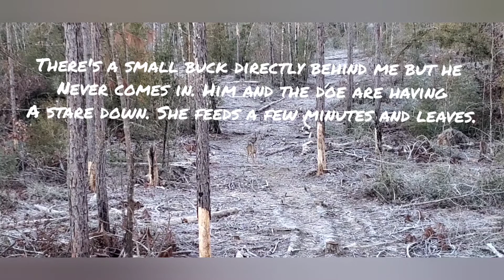8 point down with the 6.5 creedmore pistol.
Awesome morning hunt on 12/26/20. non stop movement all morning.